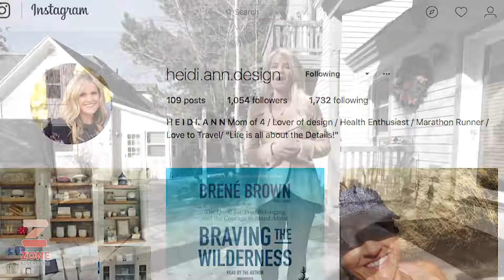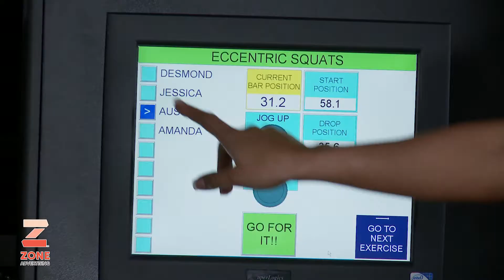Video Tells Your Story | Video Creation | Video Design | Video Editing | Storytelling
Is there a better way to tell the world about your business?  Nope.  Video tells your story in powerful ways.  Learn how.